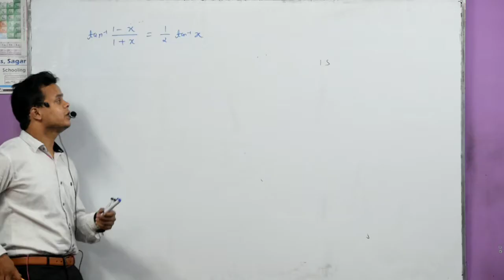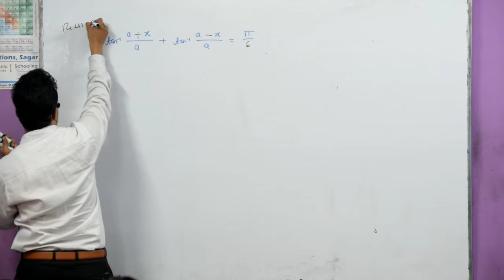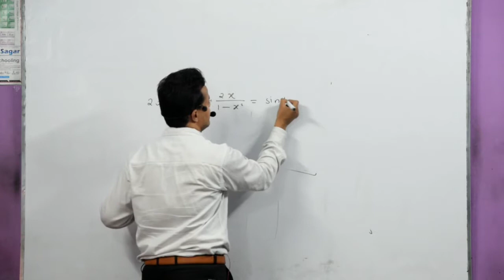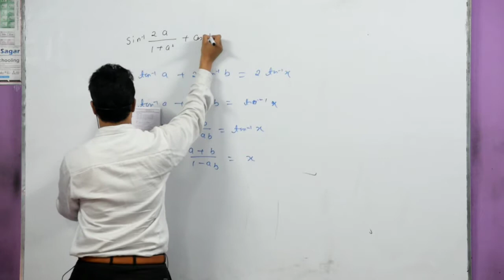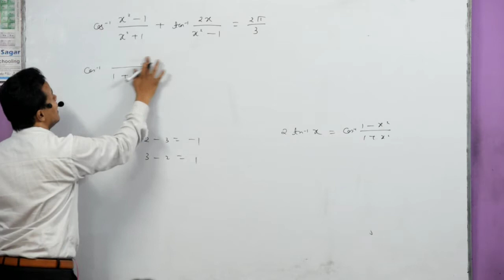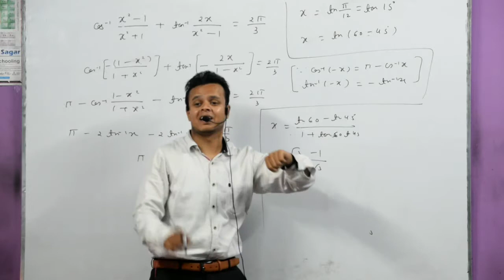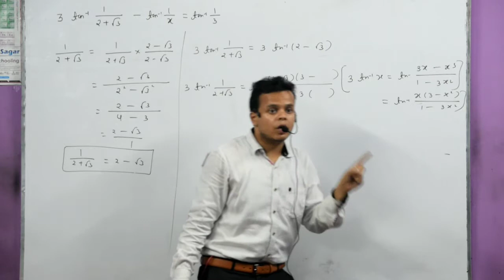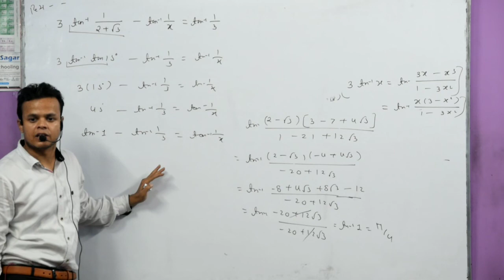12th Maths Chapter 02 [25 June] Inverse trigonometry Genius Classes Sagar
12th Maths Chapter 02 [25 June] Inverse trigonometry Genius Classes Sagar